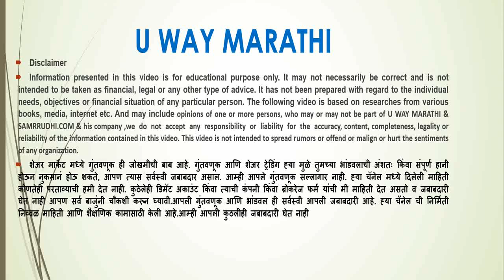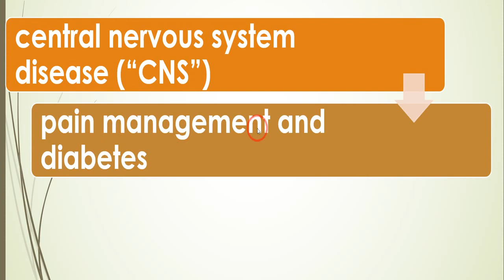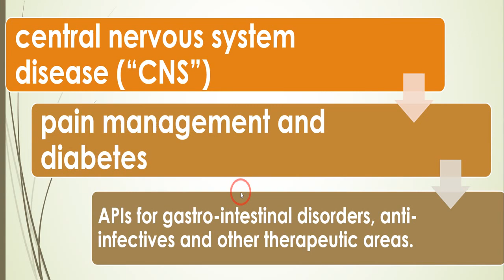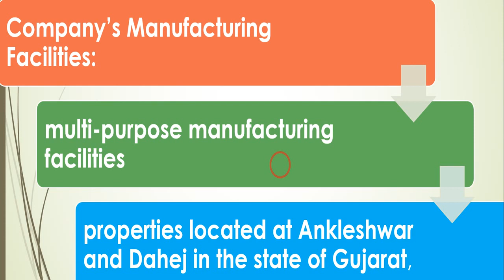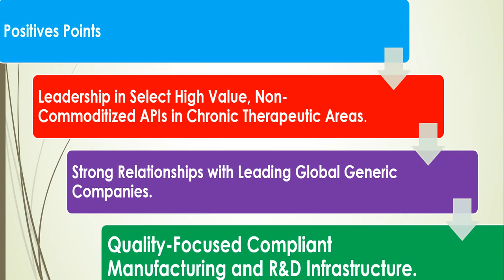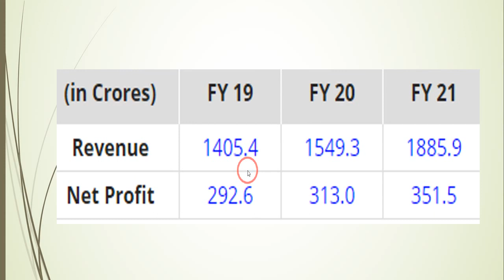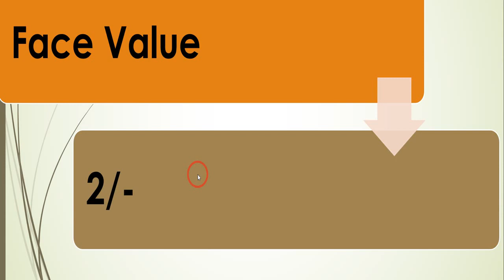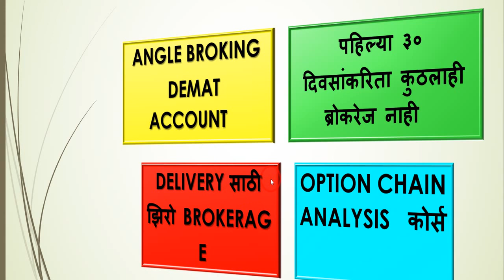Glenmark Life Science IPO REVIEW WITH DETAILS PRICE COMPATATIOR & REVENUE With Latest News - UWAY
: Glenmark Life Science IPO REVIEW, Glenmark IPO,  Glenmark science DETAILS PRICE COMPATATIOR , REVENUE WITH  LATEST NEWS,new ipo news,latest ipo in india,latest ipo news, ipo share market hindi
. GLENMARK LIFE SCIENCES IPO Date – Issue Date, Listing Date and other timelines
20. Price Band of GLENMARK LIFE SCIENCES
21. How to buy GLENMARK LIFE SCIENCES IPO?
22. GLENMARK LIFE SCIENCES
23. GLENMARK LIFE SCIENCES gmp
24. GLENMARK LIFE SCIENCES grey market price

📊शेअर मार्केटमध्ये पहिले ५० हजार  कसे गुंतवावे ??

U WAY MARATHI हे Youtube चॅनल मराठी बांधवांना शेअर मार्केट मधील महत्वाच्या गोष्टी जसे कि इंट्राडे ट्रेडिंग , शेअर मार्केटमध्ये गुंतवणूक कशी करावी ,डिमॅट अकाउंट  DEMAT ACCOUNT OPENING ZERODHA, UPSTOX ,ANGEL BROKING, BASICS OF SHARE MARKET ,STOCK MARKET FOR BEGINNERS  भविष्यातील गुंतवणूक LONG TERM INVESTMENT INTRADAY TRADING , OPTION TRADING , CALL & PUT  ट्रेडिंग ,NIFTY  ,BANKNIFTY  DETAILS , शेअर मार्केटच्या लेटेस्ट बातम्या ,SHARE MARKET LATEST NEWS, COMMODITY TRADING,share market marathi information,  व स्टॉक मार्केटमधून कसे पैसे कमवता येईल याची माहिती या चॅनेलद्वारे दिली आहे
Do you know how to trade stocks or want to learn share market basics for beginners or stock trading for beginners Then U way Marathi wil help you to learn share market from start to end. The stock market is part of NIFTY, options, value investing, inventing, technical analysis & swing trading. You need to find out stocks or stock which give you profit in live trading or in intraday trading  & make sure that your doing trade with trend
This channel gives you details from start to end of stock market like demat account opening ,best broker like zerodha ,Upstox & angle Broking  and Their comparison with Brokerages charges